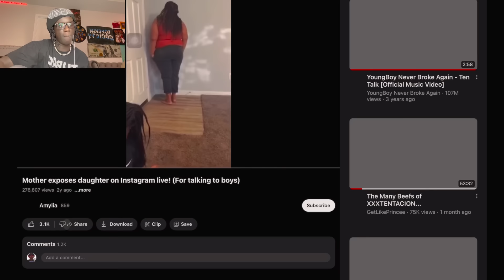Mom Exposes Her OWN DAUGHTER On Instagram Live…(must watch)